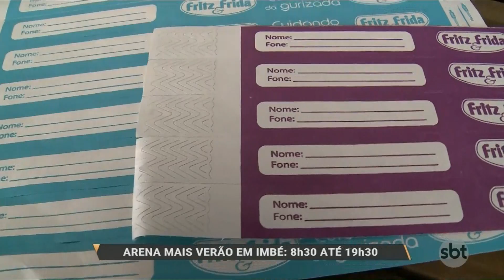Novas tecnologias auxiliam no salvamento de banhistas